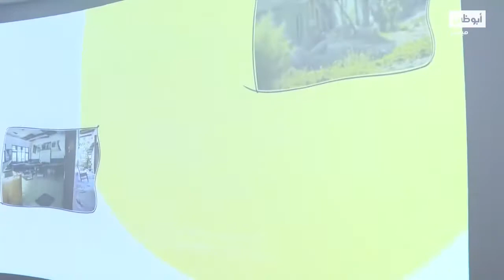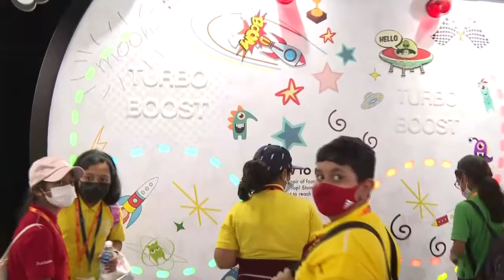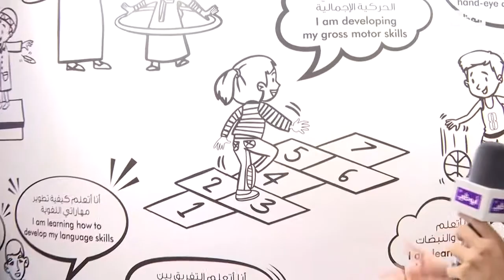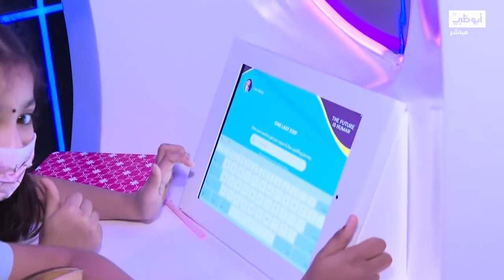جولة في جناح دبي العطاء ضمن معرض إكسبو 2020 دبي - برنامج هنا العالم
تابعنا على شبكات التواصل الإجتماعي:
ـــــــــــــــــــــــــــــــــــــــــــــتــــــــــــــــ